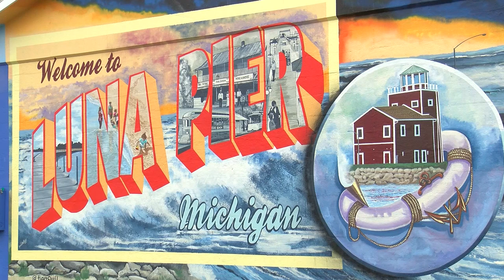A Moment of Zen in Luna Pier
Because right now, we need it: The sights and sounds of nature in Luna Pier, captured by WTOL 11 photojournalist Allie Pete. Enjoy the peacefulness, and be well.